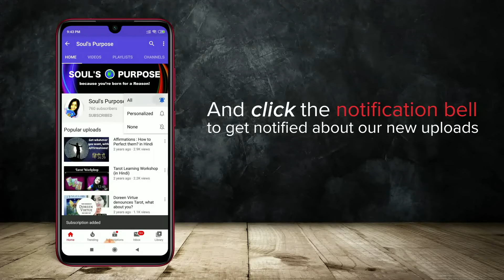Aromatherapy Oils for Deep Meditation - in English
Deeper meditation, clear and relaxed mind, laser sharp focus during your trance is not just dreamt of; its a necessity for everyone who wants to go higher in meditative states. Check how to go deep into meditation with Aromatherapy oils